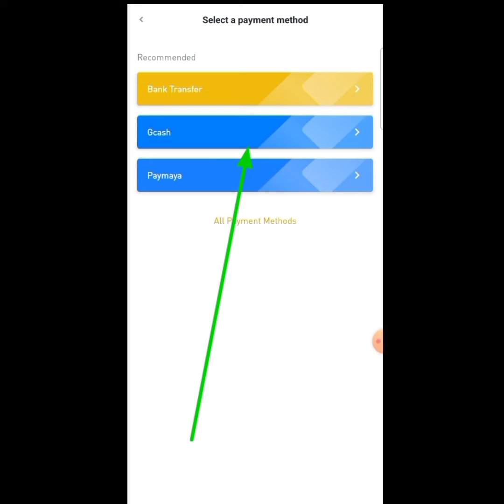HOW TO CONNECT GCASH TO BINANCE 2022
HOW TO CONNECT GCASH TO BINANCE

GAWIN NYO MUNA ITO BAGO GAWIN ANG PAG WITHDRAW

MAKE SURE NA NAKA SET SA PRO ANG BINANCE APP, BAKA NAKA LITE PA. GO TO YOU MAIN PROFILE TO SET